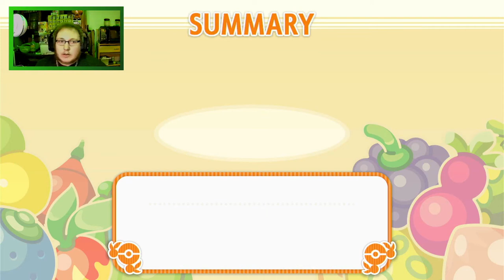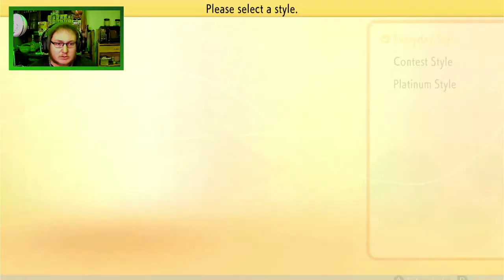Pokemon Fashion Contests | Pokemon Shining Pearl Pt. 5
Hey guys today we're battling team Galactic and doing some fashion contests in Pokemon Shining Pearl. Peace!